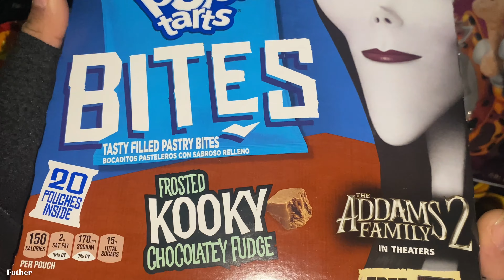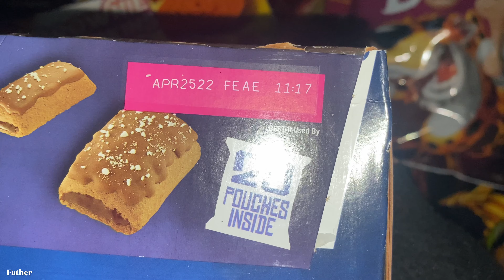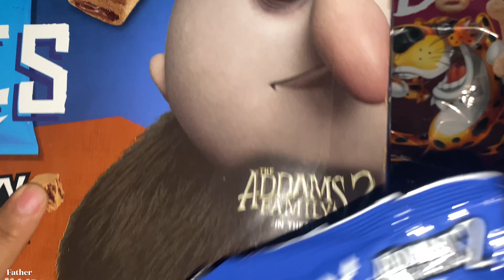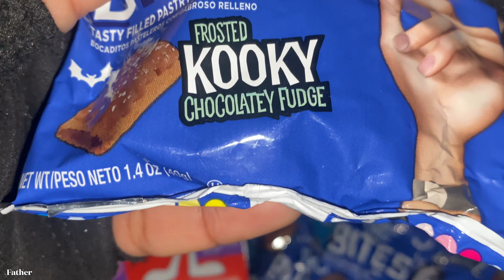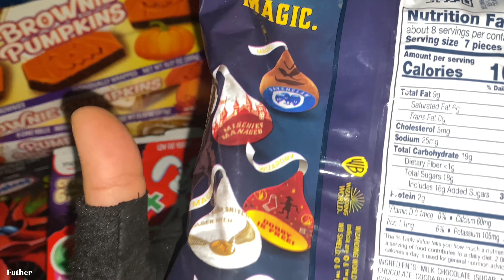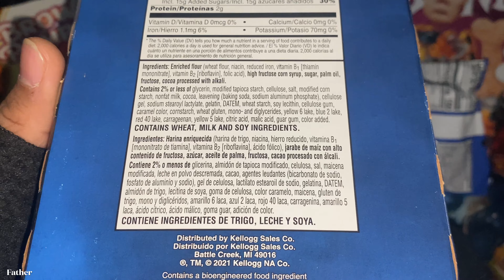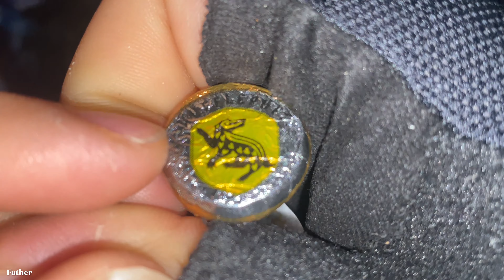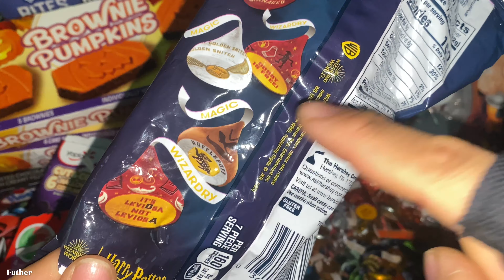Random Late Halloween Snacks Review | The Return of Trix Yogurt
I had planned to do this review during October with only like 6 of the items but didn't get time to or would forget and then during November I found more stuff and therefore I made the video till just a few days ago. Very late to the holiday

Song used in video:
The Dark by Patrick Warren